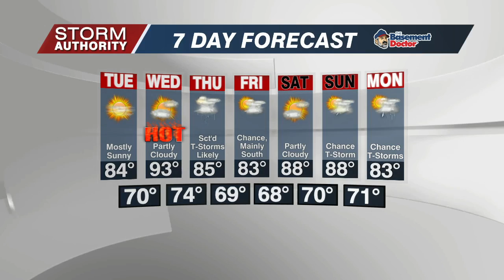Monday Noon Forecast 8/1/22